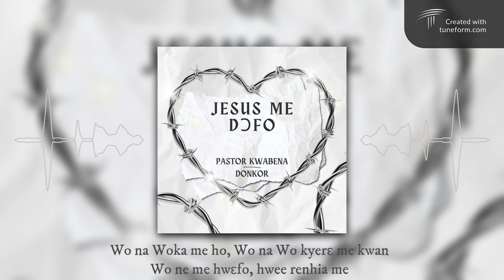Jesus Me Dofo - Ps. Kwabena Donkor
For The Love He has shown us, I'll abide in Him and trust Him till my death bed.